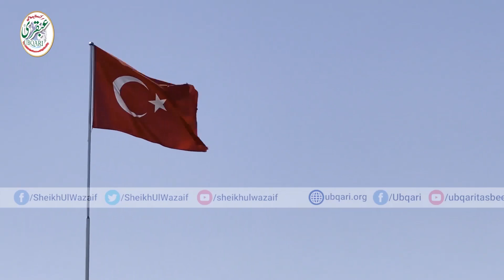Diyar Bakir Kay Qila Ki Azmat Aur Haibat Ap Per Saher Tari Kar Day Ghi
Diyar Bakir Kay Qila Ki Azmat Aur Haibat Ap Per Saher Tari Kar Day Ghi || Video Number 23 || Diyar Bakir City ||